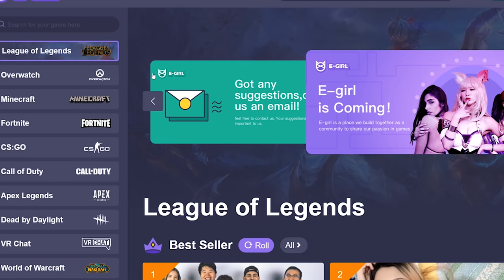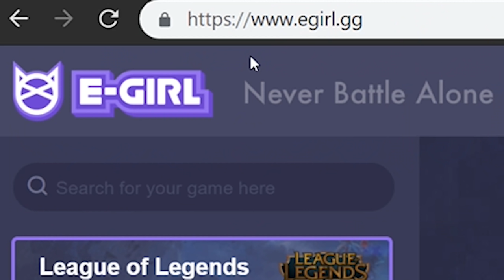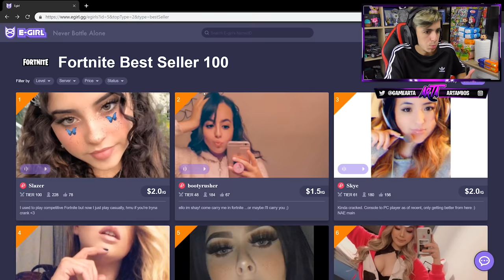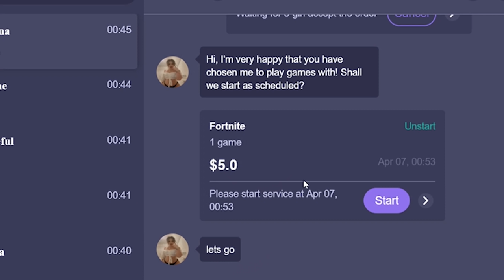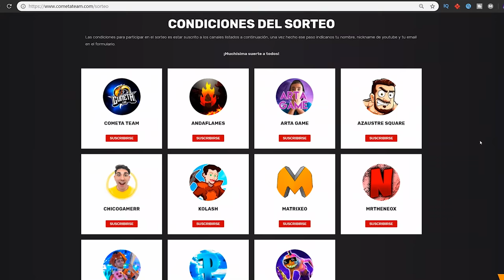Busco NUEVA CRUSH en Fortnite y pago a una CHICA para jugar con ella🥵*Se Enamora?*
🔥Resumen del video:
Pago a CHICAS para jugar con ellas a Fortnite y encuentro esta...🥵*Se Enamora?*

Busco NUEVA CRUSH en Fortnite y pago a una CHICA para jugar con ella🥵*Se Enamora?* 📌📍METAS📍📌